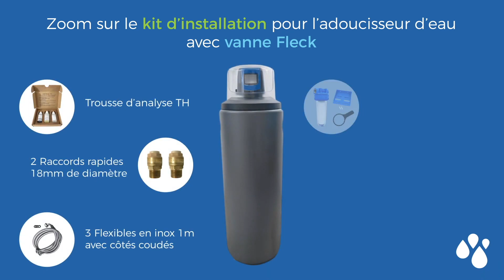LE MEILLEUR ADOUCISSEUR D’EAU – TOODO Fleck 5800 SXT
➤ Acheter l’adoucisseur d’eau Toodo

Vous êtes à la recherche du meilleur adoucisseur d’eau du marché ? Monsieur combine vous présente le modèle de la marque TOODO

Sommaire :
00:00 Quel adoucisseur d’eau choisir ?
00:07 L’adoucisseur d’eau Toodo Fleck 5800 SXT
00:13 Luttez contre le calcaire !
00:35 La vanne Fleck 5800 SXT
00:56 Installation rapide
01:17 Un kit complet